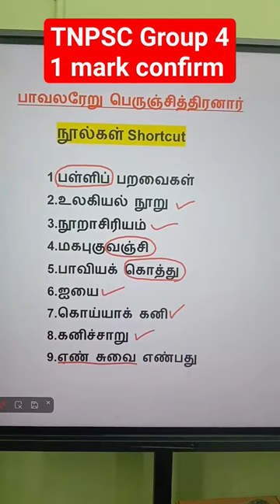பாவலரேறு பெருஞ்சித்திரனார் | நூல்கள்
பாவலரேறு பெருஞ்சித்திரனார் நூல்கள் | பாவலரேறு பெருஞ்சித்திரனார் | Pavalareru perunjithiranar noolgal shortcut | பாவலரேறு பெருஞ்சித்திரனார் TNPSC tamil